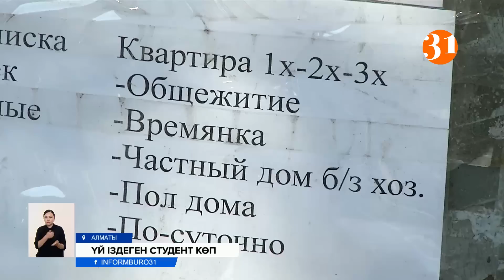1 бөлме – 150 мың теңге! Алматыда студенттер көше кезіп, далада түнеуге мәжбүр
Алматыда студенттер көше кезіп, далада түнеуге мәжбүр. Жаңа оқу жылы басталса да жатын орын таппаған жастар пәтер бағасының қымбат екенін айтып, наразы. Жалдамалы баспана құнын былай қойғанда риелторлық агенттіктердің қызметі де қалтадан қағады дейді студенттер. Ал мамандар сұраныс артқан сайын баға да өсе береді деп отыр. Себебі мегаполисте пәтер іздейтіндер көп те, пәтер аз.
2 курс студенті Қайдар Құмаров Алматыға бір апта бұрын келген. Жалдамалы пәтер бағасын көріп шошыған ол басында үйді интернеттен іздеген. Кейін қалтасы көтермейтінін көзі жеткен соң көшеде пәтерді жалға беретіндерді жағалауға көшкен. Биыл оқуға түскен екі қарындасын мегаполиске ертіп келген Қайдар қазір өзіне де, оларға да үй таппай, әр күні әр жерде түнеп жүр. Күнім пәтер іздеумен өтеді деген ол студенттер қазіргі удай бағада пәтер жалдай алмайды дейді.
ҚАЙДАР ҚҰМАРОВ, студент:
– 1 бөлмелі времянка 80 мыңнан 150 мыңға дейін, 1 бөлмелі пәтер қожайынымен бірге тұру үшін 180 мың теңге. Қаңғып жүрген жастар, қаланың ішінде бәрі жастар. Бәрі жан-жақтан келеді, ойбай, Алматыға оқуға түсті болды. Пәтер жоқ, таппайды.
Пәтердің қымбаттығын былай қойғанда кез келген нөмірге хабарласып, пәтер сұрай қалсаң, риелтор көтереді. Тікелей қожайынмен сөйлесу мүмкін емес дейді студент. Ал риелтор пәтер ақысының үстіне 20 мыңнан 40 мыңға дейін ақша сұрайды. Әйтпесе баспана жоқ.
Алматыда жатақханадан орын таппай, пәтерге ақшасы жетпей жүрген тек Қайдар емес. Кей жастар тіпті бар ауылынан арқалап келген жүгімен қоса, көше кезіп, далада түнеуге мәжбүр. Студенттерді сенделткен сиқырлы сандар күн сайын құбылады. Көз майын тауысып, кітап оқып, білім іздеуді мақсат етіп келгендер телефон ұстап, пәтер іздеп шаршаған. Маусым айымен салыстырсақ, тамыздың басында жалдамалы пәтер құны 15 пайызға қымбаттаған. Ал жылжымайтын мүлік саласының мамандары сұраныс көп болған сайын баға да өседі деп отыр. Айтуларынша, қымбатшылыққа бірнеше фактор әсер еткен. Біріншіден, мегаполисте жалдамалы пәтер тапшы, үй іздейтіндер көп. Екіншіден, пәтер иелері көбіне студенттерге сенімсіздікпен қарайды екен.
НҰРЛАН АЛЫБАЕВ, Алматы қалалық риелторлар қауымдастығының президенті:
– Пәтер иесі көбіне студентке пәтерін бере қоймайды. Одан гөрі жұмысы бар, ақшасын кешіктермей төлеп тұратын адамды таңдайды. Ал үй іздейтін жастар қанша адамнан біріксе де, бағасы қымбат болады. Нарықты сұраныс билеп тұр, адам көп, пәтер аз.
Ал мамандар жалдамалы пәтер айналасындағы дүрбелең қараша айының аяғына қарай басылады деп болжайды.
Азамат Қабетов, Думан Сүлейменов